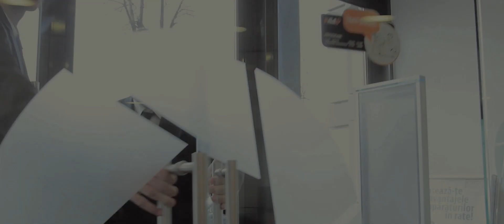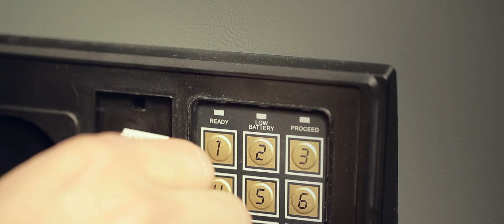Doriti ceva... discret? - Sony NEX 7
Tehnologia din viitor, azi la f64 - un spot despre ce s-a intamplat un pic inainte de lansarea Sony NEX-7, la f64.ro

Un film de AlexSerban.ro si GeorgeNicolae.ro

Scenariu: Alex Serban, Cosmin Serban, George Nicolae
Regie: George Nicolae
Asistent productie: Cosmin Serban
Imagine si montaj: Alex Serban

In rolurile principale: Liviu Nița, Sorin Voicu, Bogdan Petrică
Matei Nuțiu, Octavian Pascal, Valentin Boboc, Andreea Vădan  (f64)

f64.ro, sony.ro

Filmat cu: Canon 5D Mark II si 60D, 16-35 f2.8 L, Samyang 35 1.4, Sigma 50 1.4, Samyang 85 1.4, Canon 100 f2.8 L IS macro.
stabilizat cu: Wondlan Leopard 2 Steadicam, Konova linear Slider, trepied Giottos si Manfrotto
sunet: Zoom H2n